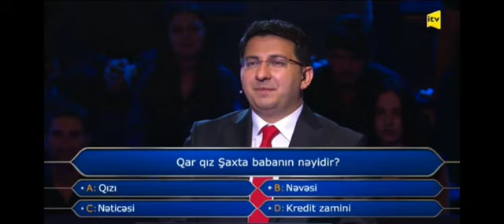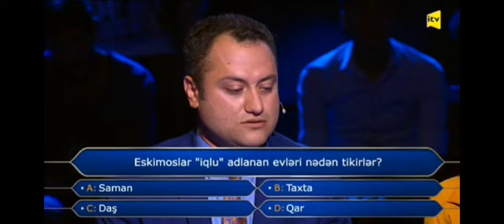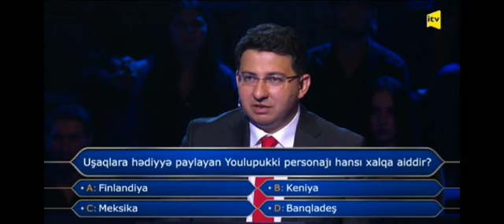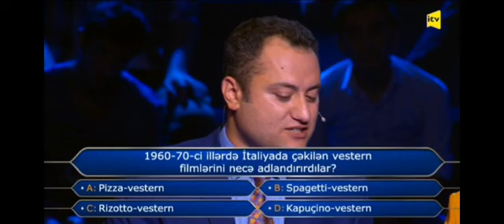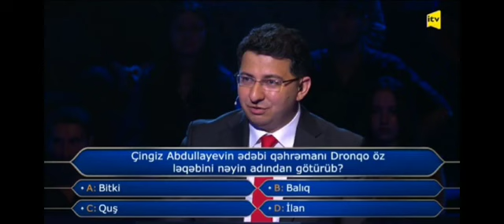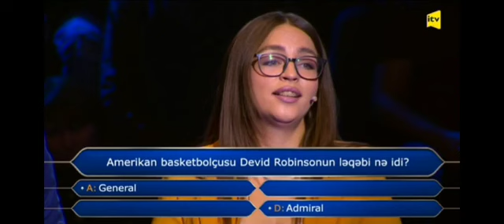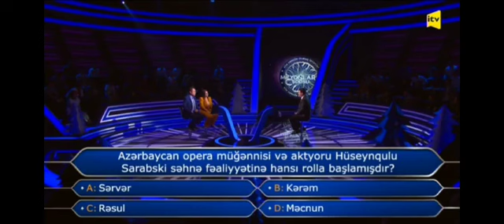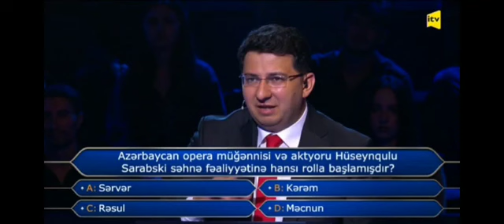Milyonların şousu Yeni il buraxılışı . Əziz və Lyuba nə qədər pul qazandı? Elxan Məmmədovun cavabı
Kim zəngin olmaq istəyir?  Milyonçu, Milyonların şousu
Fateh, Əziz, Dadaşlinski, Lyuba.  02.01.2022